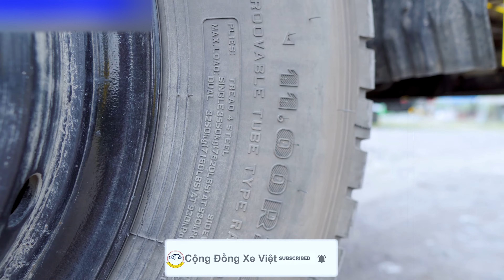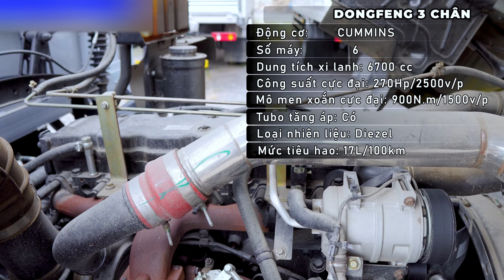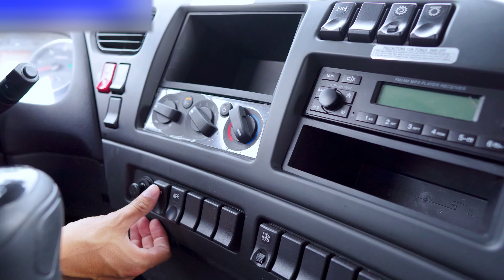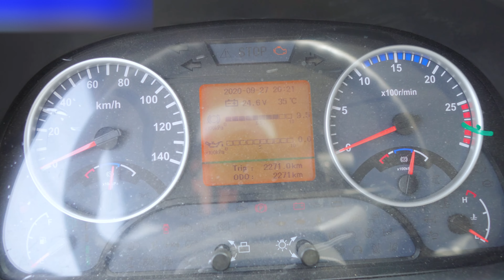Xe tải 3 chân| DongFeng 3 chân tái xuất với diện mạo hoàn toàn mới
Xe tải Dongfeng 3 chân chính thức tái xuất tại thị trường Việt nam sau nhiều năm vắng bóng với thiết kế mới.
Dòng xe tải trọng 13 tấn này có thiết kế cabin được nâng cấp giống hoàn toàn với mẫu 4 chân, cabin vuông chắc chắn, khoẻ khoắn đặc trưng của dòng xe tải nhập Dongfeng Hoàng Huy.
Ấn tượng nhất ở dòng xe tải 3 chân này đó chính là hệ thống khung gầm chassi có thể nói chắc chắn nhất trong phân khúc.
Để cảm nhận rõ nét nhất mời quý vị xem video đánh giá chi tiết mẫu xe tải 3 chân này tại đây
Bản quyền thuộc về Cộng Đồng Xe Việt